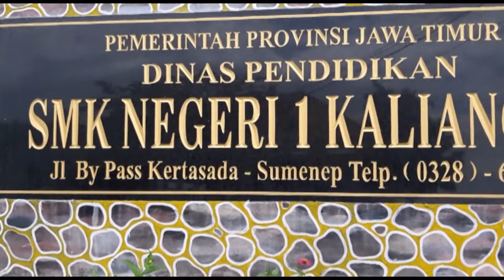Konsultasi Penyusunan Draf Dokumen Pembelajaran SMK COE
Penyampaian materi Budaya Kerja, magang siswa dan guru berikut Serfikasinya oleh
IDUKA
TIM IDUKA
( PT.Kelola Mina Laut )

Penyampaian Materi oleh TIM Pendamping Nasional
Moh. Syarief,S.Pd.,M.T.

Penyampaian Materi oleh Pengawas Pembina terkait Struktur Kurikulum SMK
Drs.Suparman, M.Pd.

Penyusunan Draf Dokumen Pembelajaran SMK COE

seluruh WAKA dan Kakomli SMKN 1 KALIANGET

Kameramen & Editor
Ayu MM
Siana MM
Lely MM